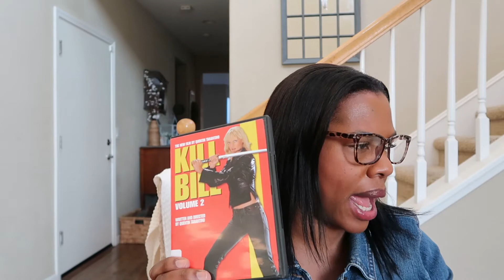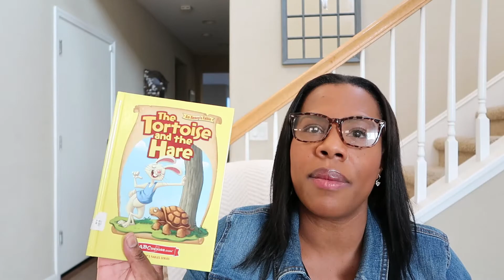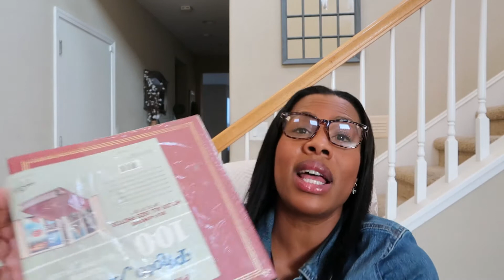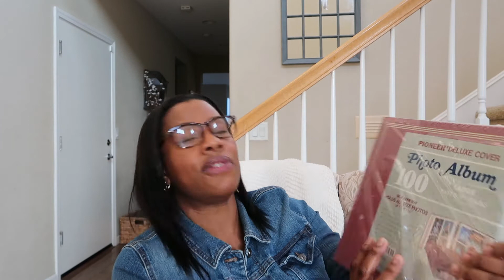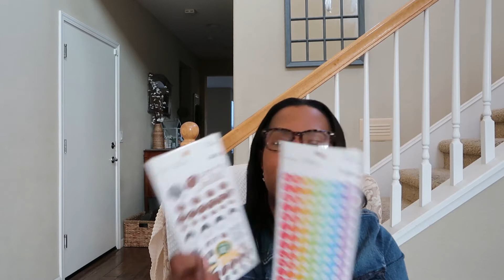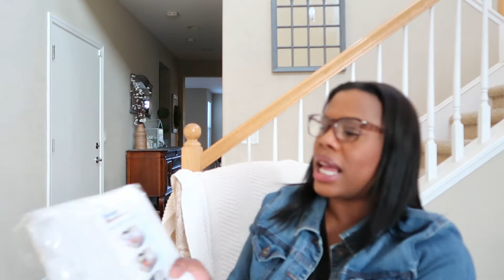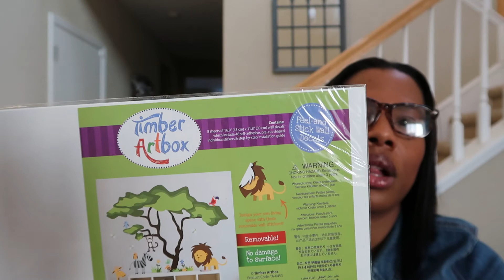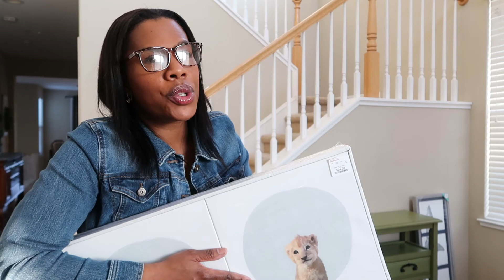HUGE GOODWILL, AMAZON, HOMEGOODS, & MICHAEL'S HAUL!!!!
TGIF my friends! In today's video I will be sharing with you what I bought during my "mommy morning" today. I found some great deals.

If you want to send me mail:

Alysha with a Y
1017 L Street, #532